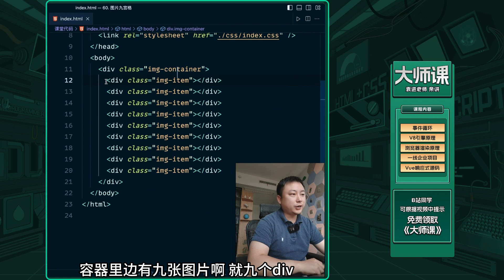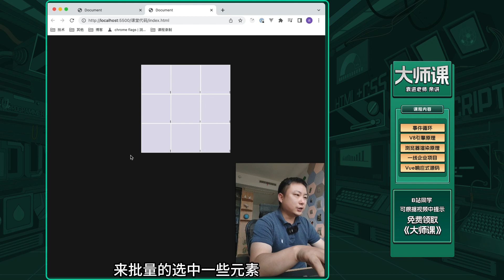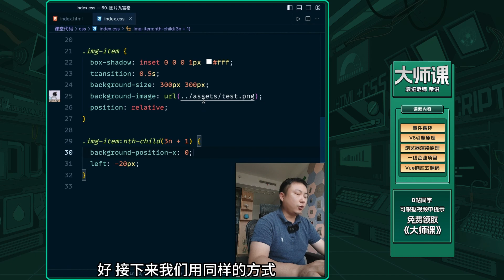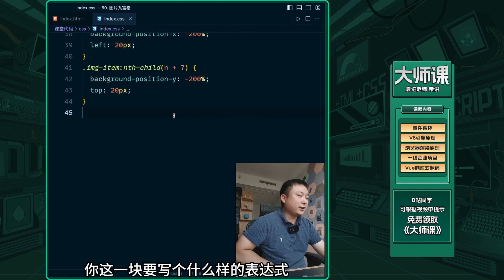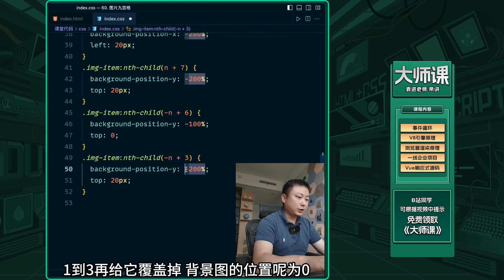Picture nine-square grid